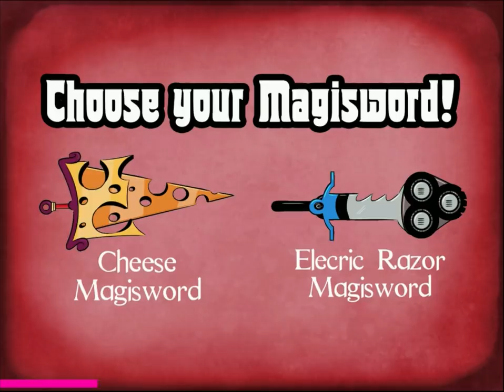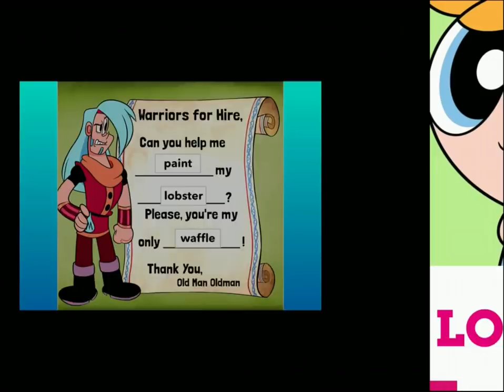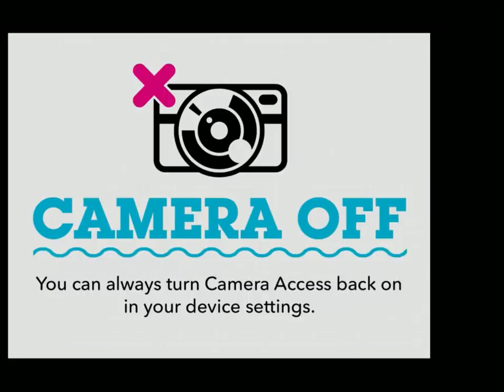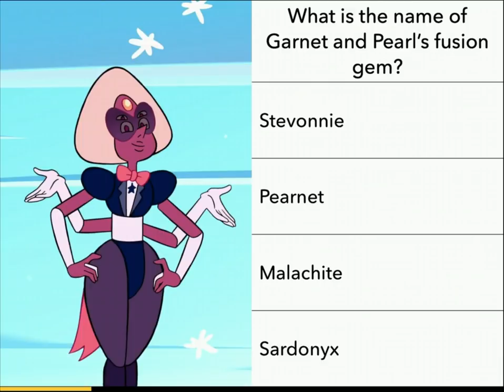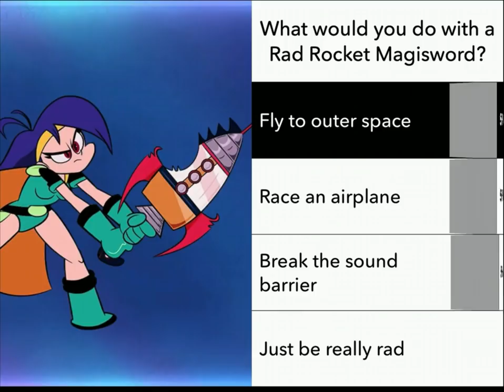Cartoon Network Anything - Can't Get Enough of Cat Videos (Cartoon Network Games)